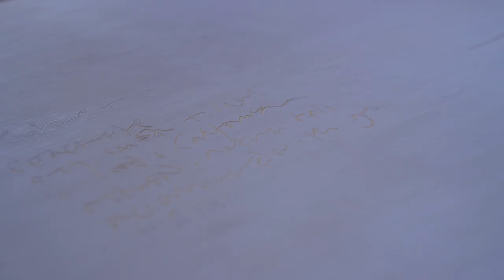Simon Fisher Turner and Edmund de Waal - A Quiet Corner In Time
A Quiet Corner In Time - the title track taken from the album 'A Quiet Corner In Time’ released 27 March 2020 on Mute.